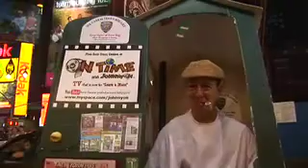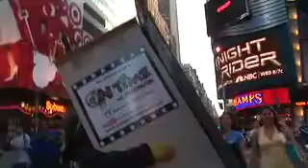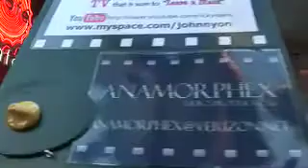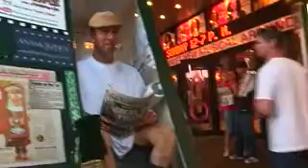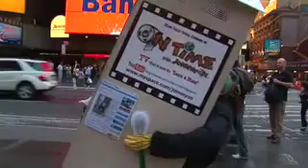On Time with JohnnyOn Aug 08